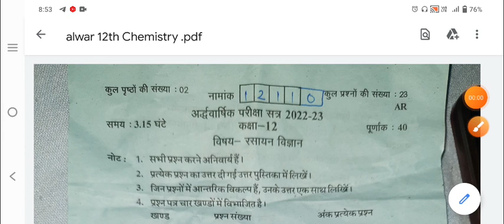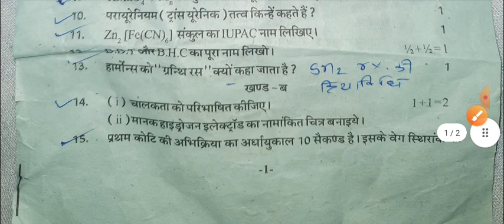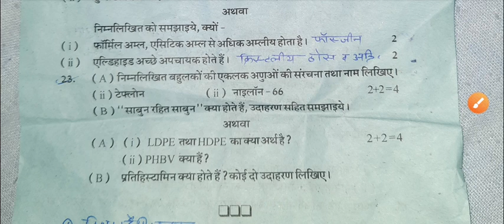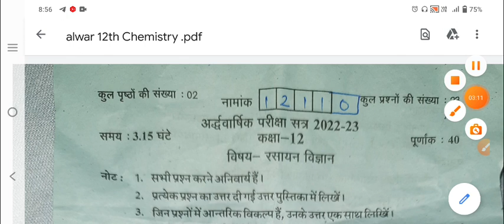Rbse 12th Chemistry Half yearly Paper 2022-23।। कक्षा 12 रसायन विज्ञान अर्धवार्षिक पेपर 2022-23।।